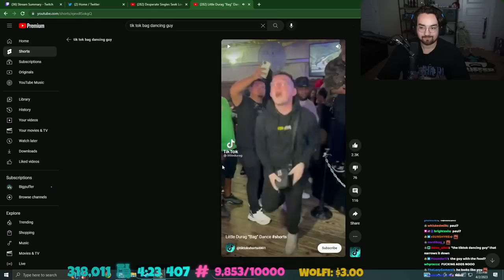THE WILDEST EPISODE OF THIS SHOW YET!